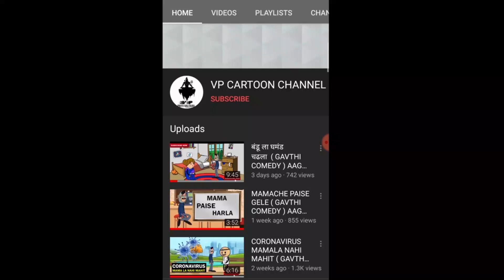बंडू ची बायको माथोडी ( गावठी कॉमेडी ) AAGRI COMEDY MARATHI COMEDY 2020 VP CARTOON CHANNEL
online shopping 90% offers

CLOTHING STORE - WOMEN & MEN

1 ) Watch
2) T-shirt for men -300rs
3) T-shirt for women 300rs
4) Jackets 700rs
5) Shoes 50% offers
6) Sunglasses for men latest
7) Kurtis 300rs
8) Saree 300rs
9) western dresses for women under 300s
10) track pant for women under 300
11) footwear for girls

ELECTRONICS PRODUCTS
1) LED tv 2021 model
2) Mobile phones 2021
3) Freeze model 2021
4) washing machine latest model 2021
5) Laptop 2021
6) Oven 2021
7) Tablets

FURNITURES FOR HOME
1) Sofa new model design
2) wall set frame
3) kapat for home bedroom
4) table for home
5) Home kichan aitam all